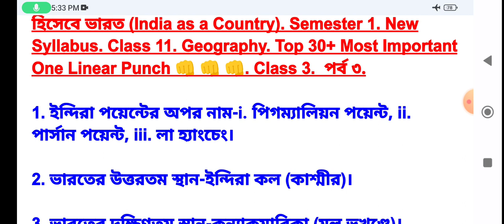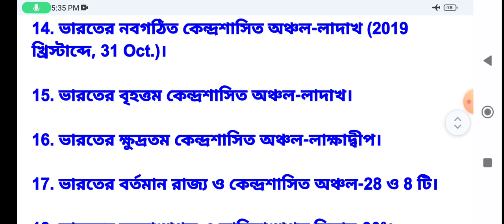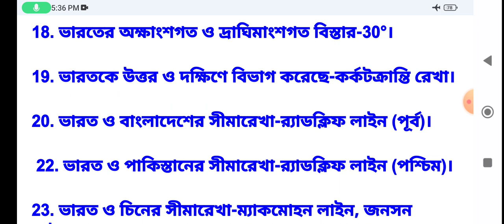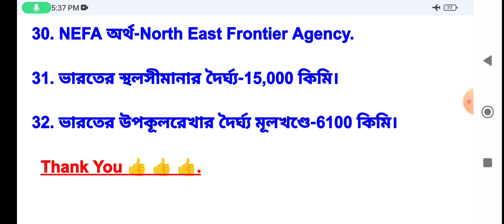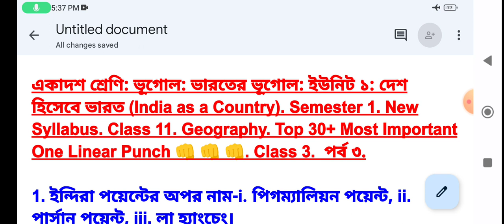ইউনিট ১: দেশ হিসেবে ভারত। Class 11. Geography. Semester 1. Top 50+ One Linear Punch . ভারতের ভূগোল।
ইউনিট ১: দেশ হিসেবে ভারত। Class 11. Geography. Semester 1. Top 30+ One Linear Punch . ভারতের ভূগোল। Part-3. loveforknowledge.